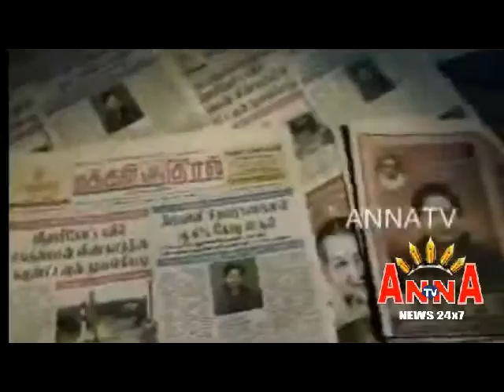ALL INDIA LAWYERS UNION TN COMMT PRESIDENT PRESS MEET ANNA TV